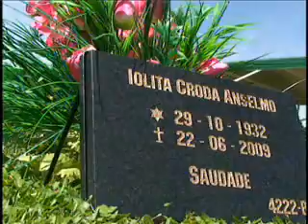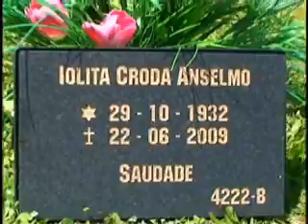ESPECIAL 21 PARQUE DA SAUDADE